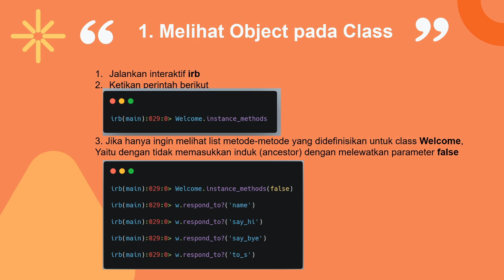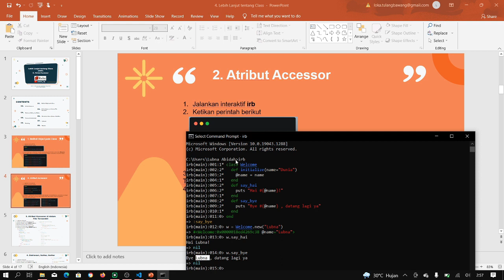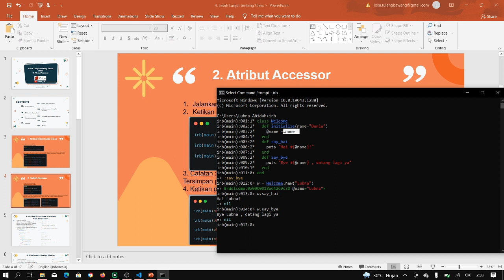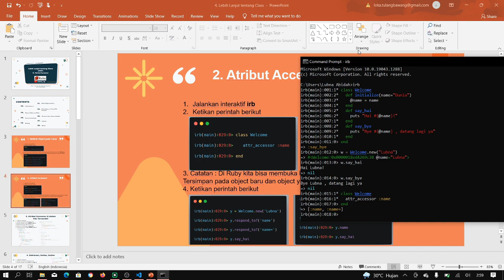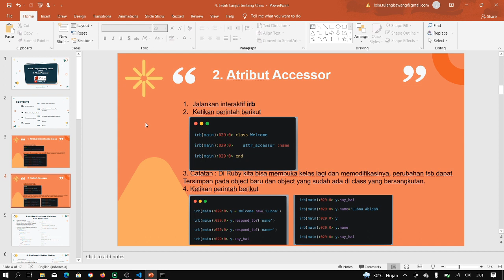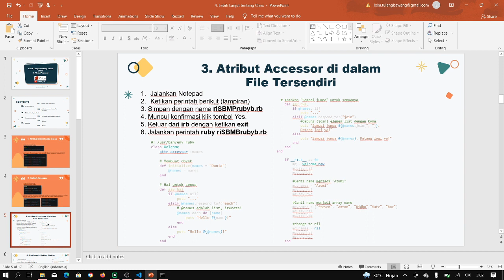5. Lebih Lanjut Mengenai OOP (Atribut Accessor) Ruby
Playlist Video tutorial kali ini membahas mengenai Lebih Lanjut Mengenai OOP ( Atribut Accessor)  Ruby .
Sumber Materi :
Supardi, Ir. Yuniar. (2019). Semua Bisa Jadi Programmer Ruby Basic.Jakarta:Elexmedia.